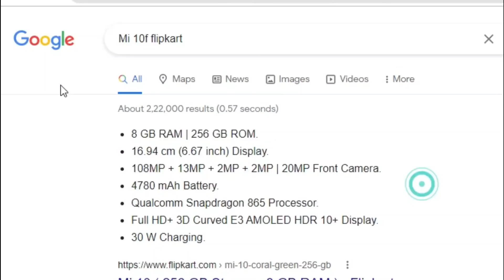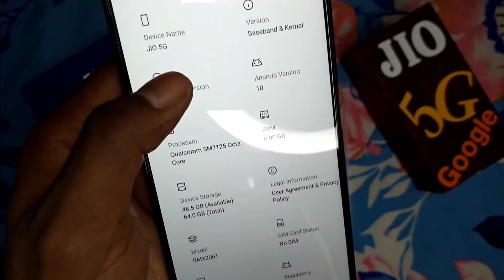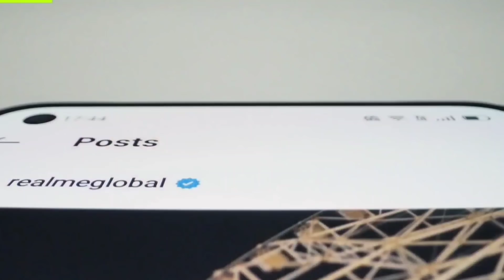बड़ी छूट आँफर | Jio phone Next 3 unboxing | DSLR 64MP📸 |price ₹1500 | launch date | ◆flipkart◆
Jio phone Next unboxing | DSLR 64MP📸 |price ₹1500 | launch date | ◆flipkart◆
दीवाली diwali festival offer flipkart dhamaka offer online shopping

जिओ फ़ोन 3 नेक्स्ट लेना है तो आ जाओ ।

 ( Discount 55% )

🔴"Smartphone" buy link (Discount link)

🔴 Top smartphone List